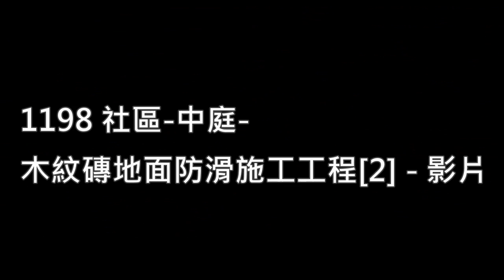欣立達防滑大師-1198 社區 中庭 木紋磚地面防滑施工工程2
奇摩拍賣:goo.gl/Osp9w4
露天拍賣:goo.gl/zDg2KP